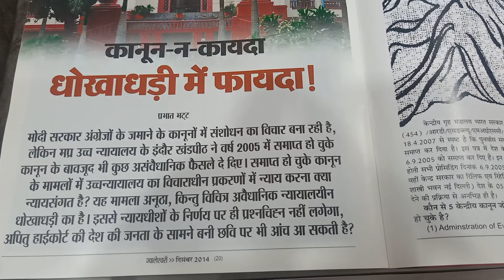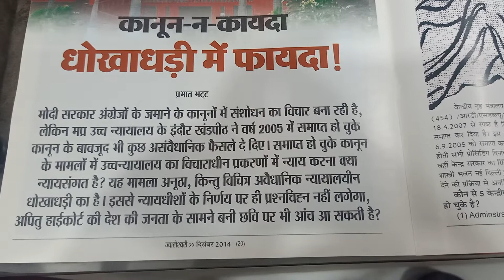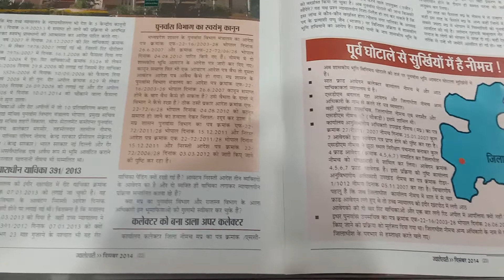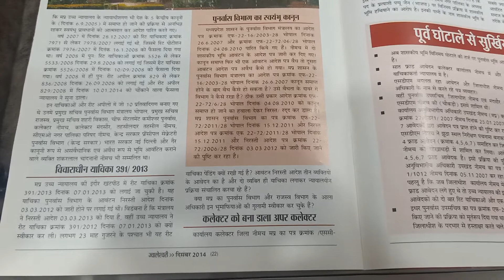KYA COLLECTOR SDM TEHSILDAR CMO AUR ADHYASH NAGAR PALICA NEEMUCH NAHI HE BHOOMAFIA !???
M .P. GOVERNMENT KA PURNAWAS VIBHAG NEEMUCH KE PURVA PARSHAD BANE BHOOMAFIA KE FRAUD ME HE SHAMIL !!!
KYA HIGH COURT SANCHALIT KAREGA CONTEMPT OF COURT KI KARYAWAHI ??